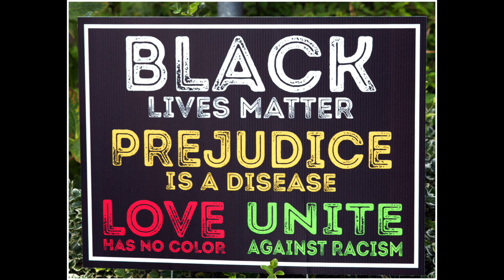METRONOME PULL-UPS via Sam Calisthenics + AROUND THE WORLD!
My youtube friend Sam Calisthenics shared a video of her doing Barbarian training on metronome pull-ups, devised by ZEF himself (see GOAT).
It was tough and it fried me out! LOL Please Zef don't watch this!
Fit over 60! Let's go!